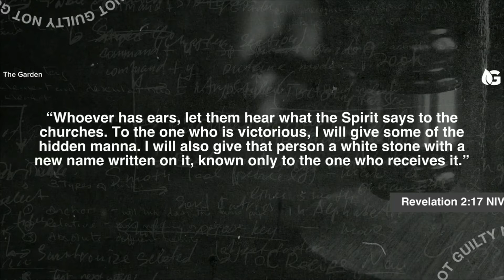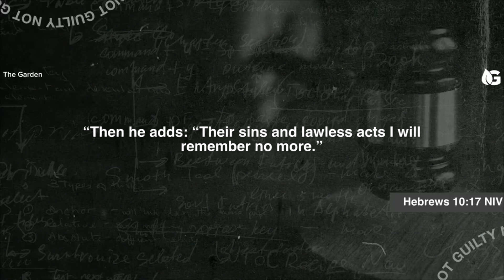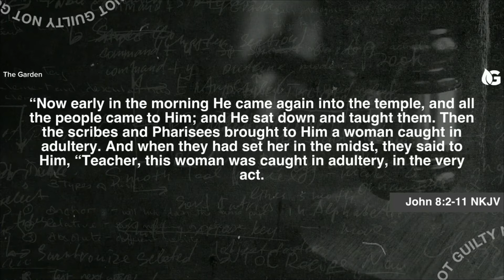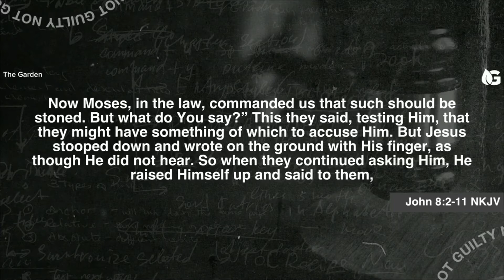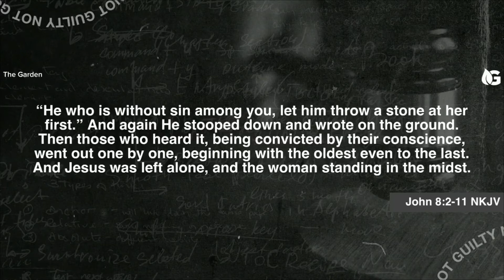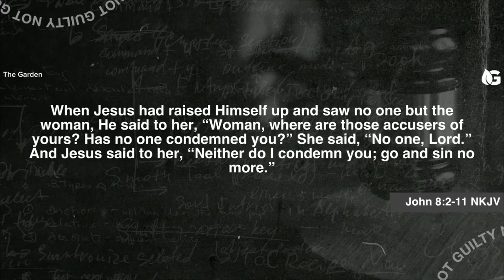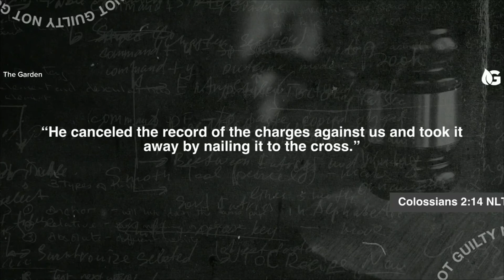Not Guilty | Pastor Will Gutierrez | The Garden | Full Service